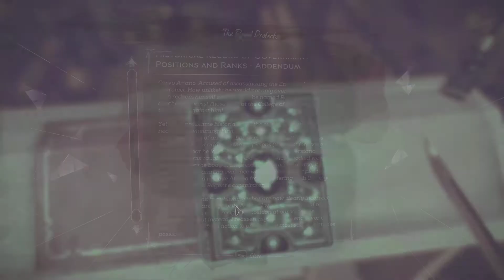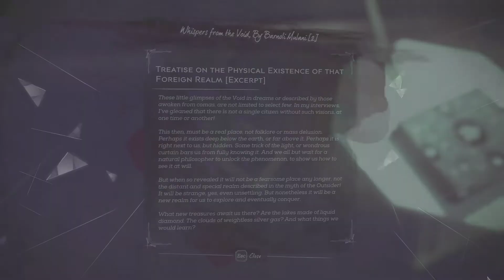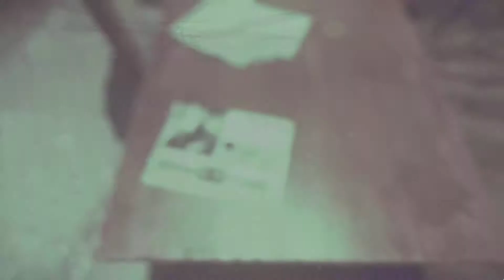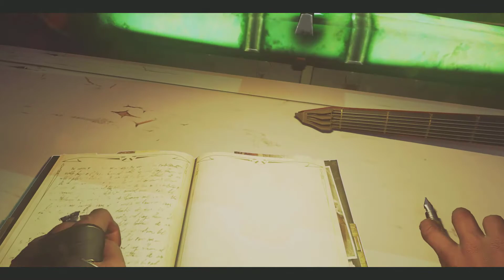Dishonored 2 (Corvo Attano) part 1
Dishonored 2, this is the next game of the Dishonored franchise.
this games release date was 11 November 2016. it is an Action-adventure game, Stealth game.